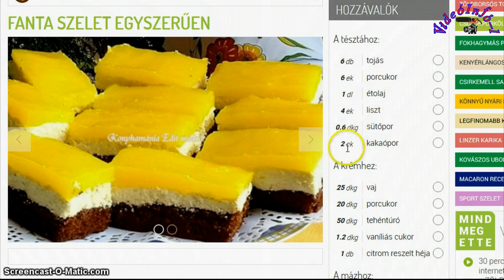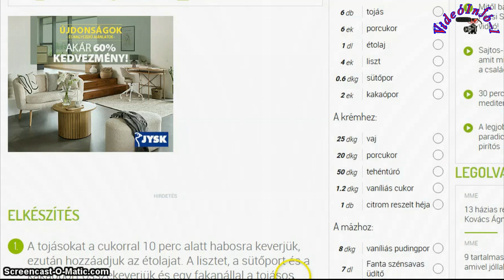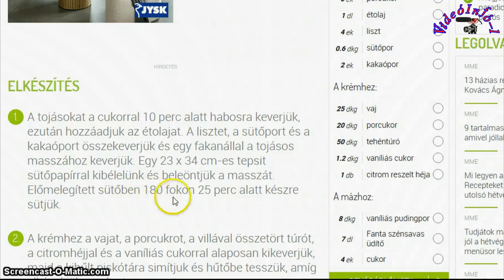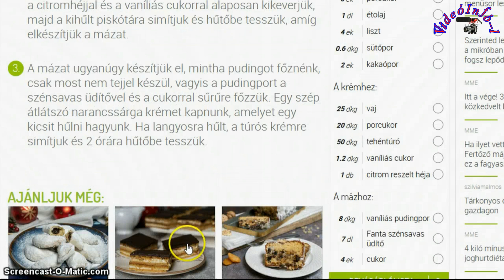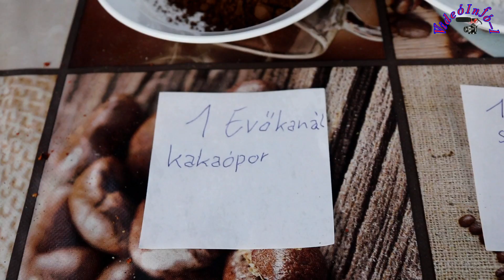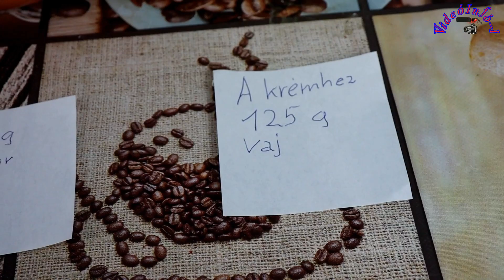Fanta szelet sütése...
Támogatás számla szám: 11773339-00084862